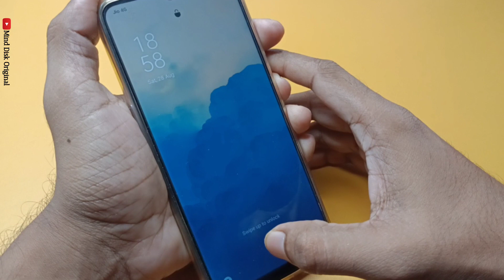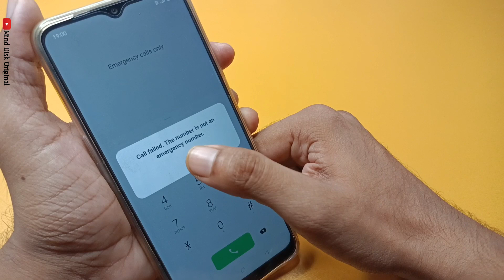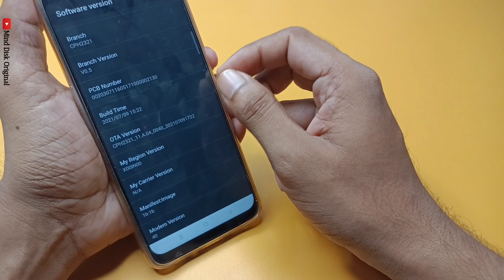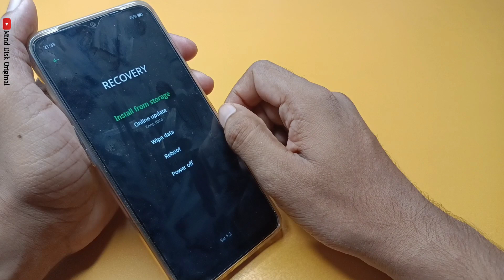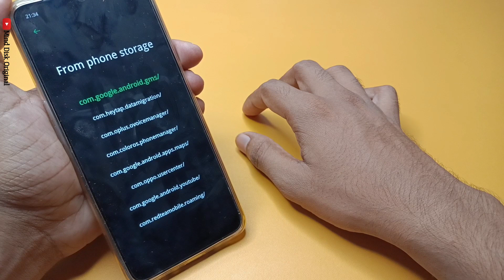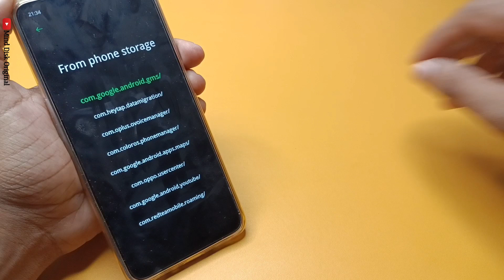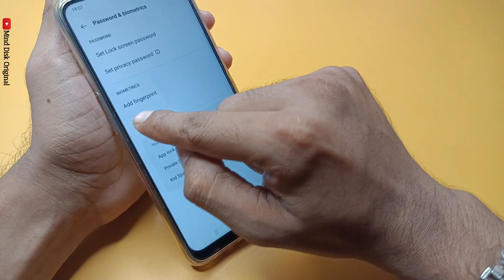All Oppo Reset Password How to fix forgot lockscreen Password Any OPPO Password🙌🙌🙌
Unlock any Oppo password in just 8 Min without Data Lose🙂

Oppo A15

Oppo A53s

Oppo A73

Oppo A93

Oppo F17

Oppo A32

Oppo A53

Oppo Reno4

Oppo A12s

Oppo A8

Oppo A91

Oppo F15

Oppo Reno3

Oppo A12e

Oppo Ace2

Oppo A12

Oppo A52

Oppo A72

Oppo A92s

Oppo A11

Oppo K5

Oppo K3

Oppo A9x

Oppo A9

Oppo A1k

Oppo A5s

Oppo Reno

Oppo A7n

Oppo AX5s

Oppo F11

Oppo A7

Oppo R15x

Oppo A7X

Oppo K1

Oppo R15x

Oppo R17

Oppo F9

Oppo A5

Oppo F5

Oppo F1

Oppo F3

Oppo A57

Oppo F1s

Oppo R5

Oppo A3

Oppo A1

Oppo F7

Oppo R15

Oppo A75s

Oppo A75

Oppo A83

Oppo A79

Oppo R11s

Oppo R11

Oppo R1

Oppo A71

Oppo A53

Oppo R7s

Oppo A30

Oppo 1100

Oppo 1105

Oppo 1107

Oppo 3000

Oppo 3005

Oppo 3007

Oppo A31

Oppo A33

Oppo A37

Oppo A59

Oppo A59s

Oppo Finder

Oppo Joy

Oppo N3

Oppo Neo

Oppo R1k

Oppo R1L

Oppo R1C

Oppo R1S

Oppo R1x

Oppo R5s

Oppo R7

Oppo R805

Oppo R809T

Oppo R815T

Oppo R819

Oppo R819T

Oppo R821T

Oppo R823T

Oppo R830

Oppo R833T

Oppo R9

Oppo R9s

Oppo U3

Oppo U705T

Oppo U707T

Oppo X903

Oppo Yoyo

Play Sound

Secure device

Erase device